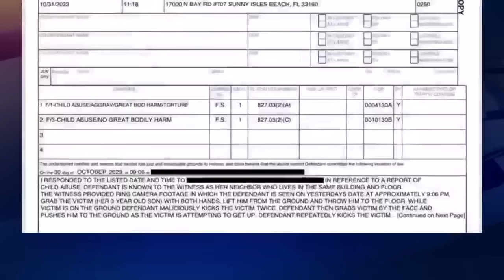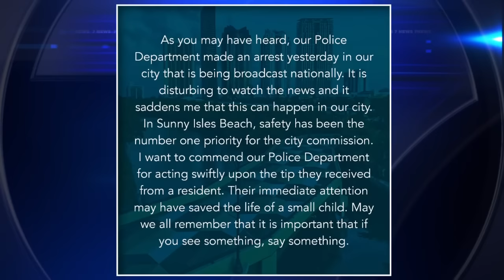Sunny Isles Beach mother arrested; video shows her throwing and kicking 3-year-old son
Sunny Isles Beach Police have arrested a 29-year-old woman, who they describe as a monster, accused of pushing, kicking and throwing her 3-year-old son down a hallway because, she claims, he wasn’t listening.